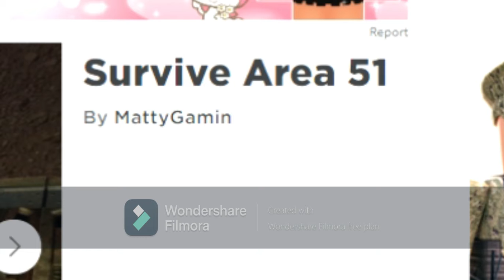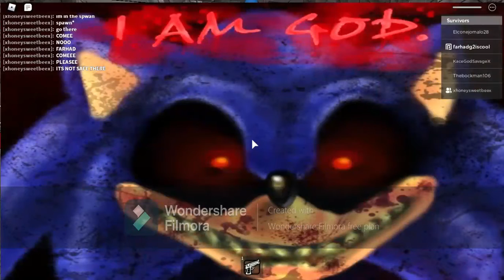Just like old times.. | Survive Area 51 | Roblox